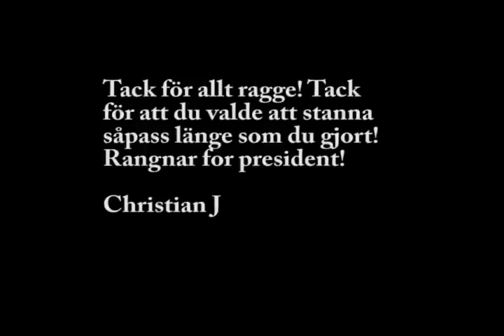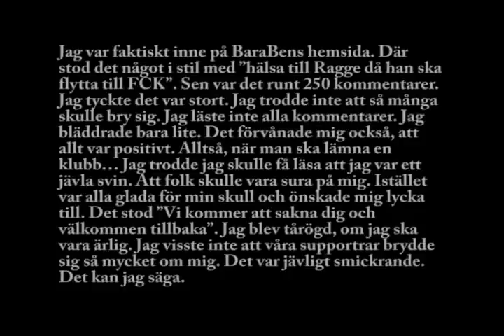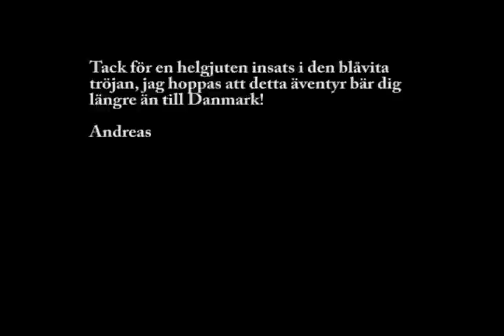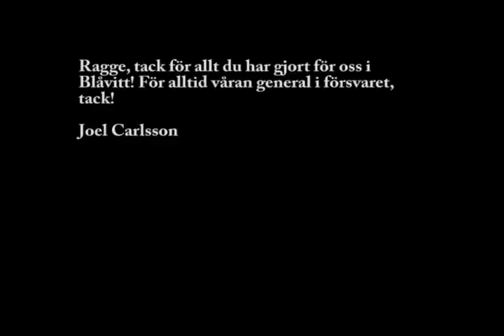Ragnar Sigurdssons två sista dagar i den blåvita tröjan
Baraben följde Ragnar Sigurdsson under hans två sista dagar i den blåvita tröjan för den här gången. Följ med till hans sista träning, sista matchen samt hyllningarna till honom.